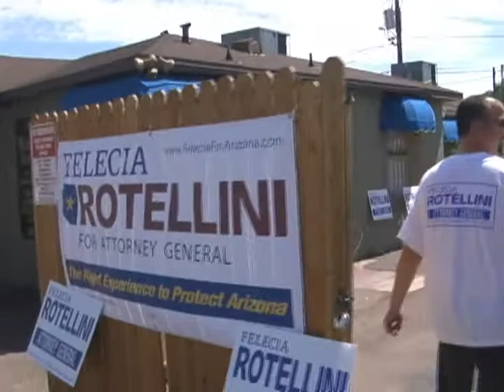Rotellini Office Opening.wmv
Felecia Rotellini for Arizona Attorney General Campaign Office Opening, July 24, 2010. Phoenix, Arizona.